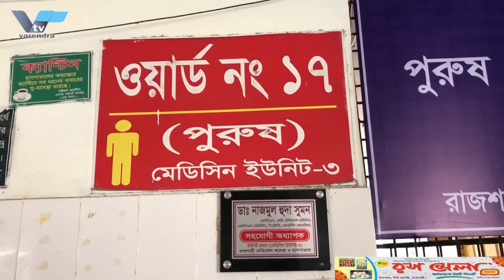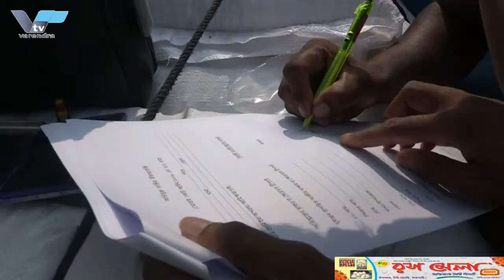রাজশাহী মেডিকেল কলেজ হাসপাতালে ডেঙ্গুতে আক্রান্ত হয়ে আরও দুই জনের মৃ ত্যু